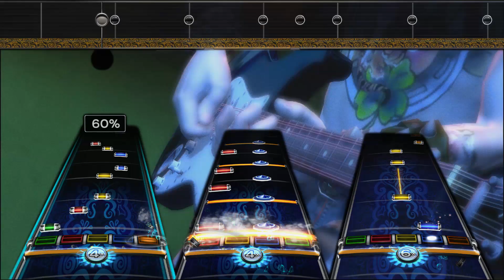Naked - Goo Goo Dolls RB3 Custom Chart Preview